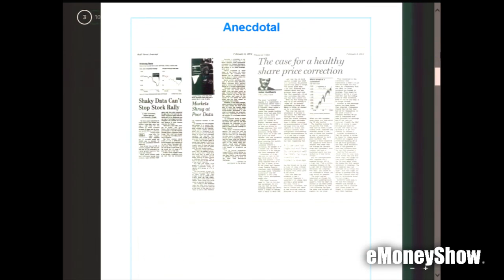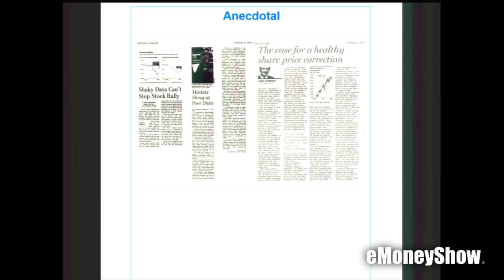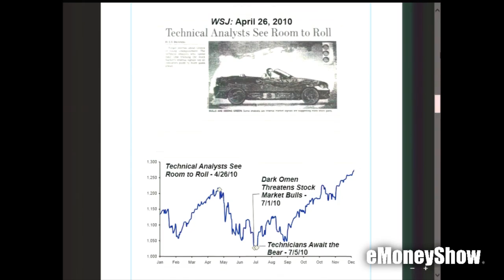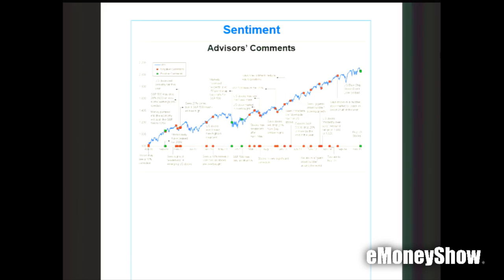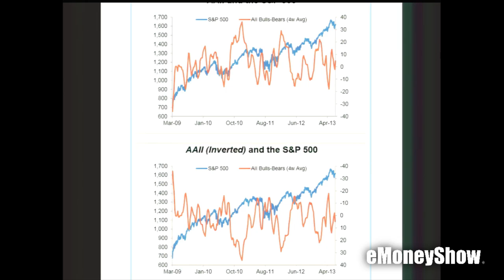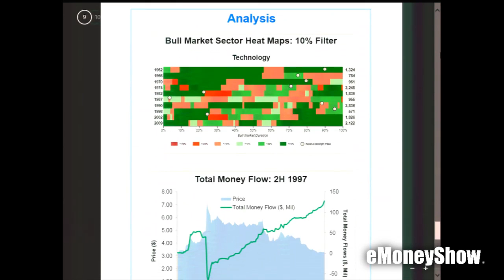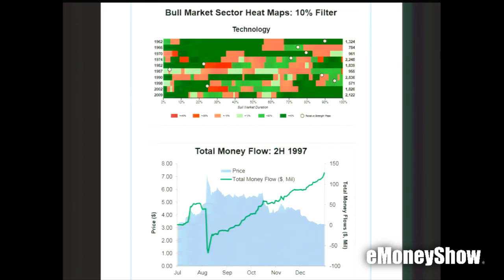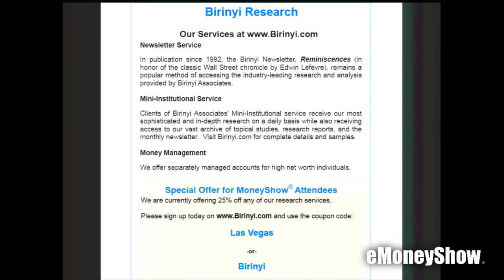A Trader's Perspective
Laszlo Birinyi spent 15 years at Salomon Brothers as director of Market Analysis. He sat on the trading desk, providing market perspectives to the traders and the firms' clients. His market and historical insights highlighted not only trading but investment opportunities. Later, as a panelist on Wall Street Week with Louis Rukeyser he appeared in six year-end shows (in an eight-year period) as one of the top four panelists, with an average annual gain of 40% over that period. In 1999 he was named to the Wall Street Week Hall of Fame. His perspectives and approaches, which differ from the usual fundamental and technical measures, have continued to suggest more gains for stocks.